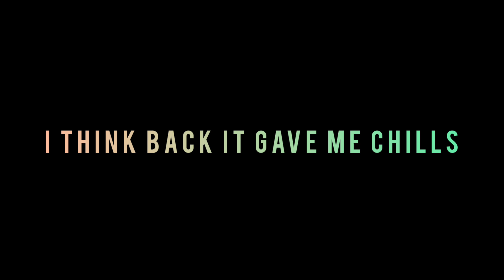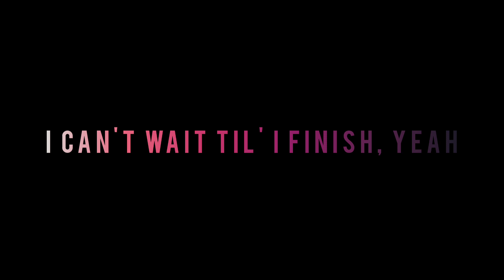Wait Till I Finish | Lyrics